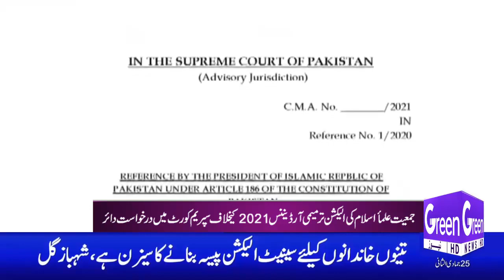GREEN NEWS | HEADLINES 3PM | 08-02-2021